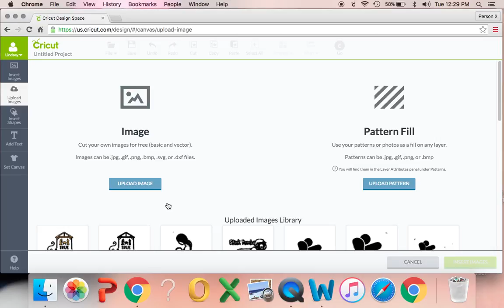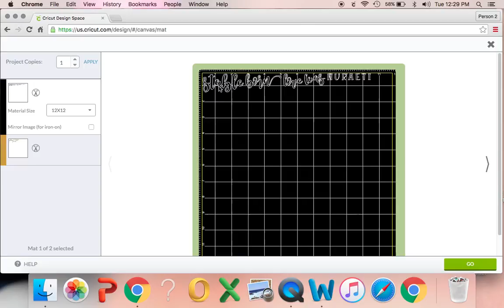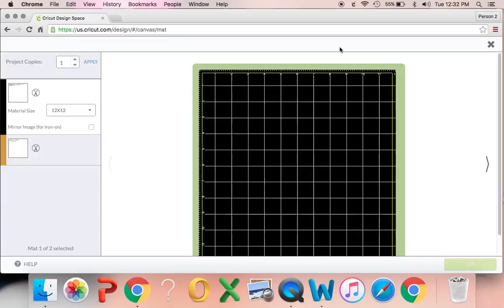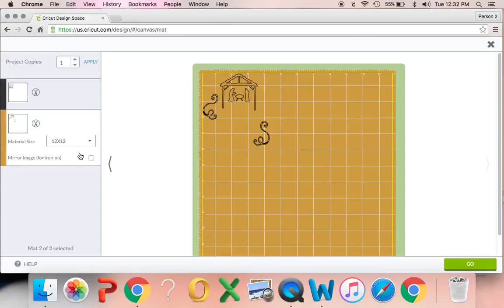How to Line Up Layers Within Cricut Design Space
How to correctly line up layers and images within Cricut Design Space software.  No need to try to move them around have them cut wrong so they don't line up.  All you need to do is ungroup each item and attach the items together that you want to cut on each mat.  My video cut off but if you have any questions please ask!